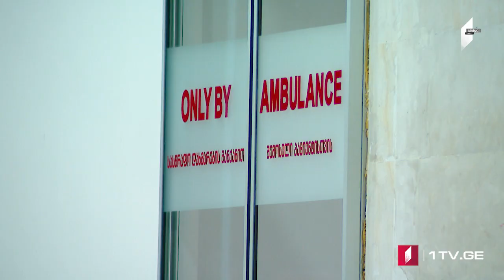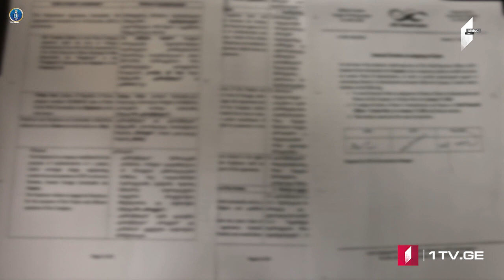Azərbaycan dilində MOAMBE xəbərlər buraxılışı – 24 oktyabr 12:00